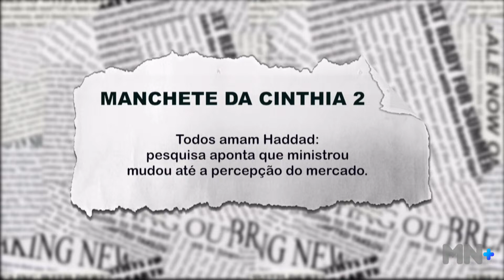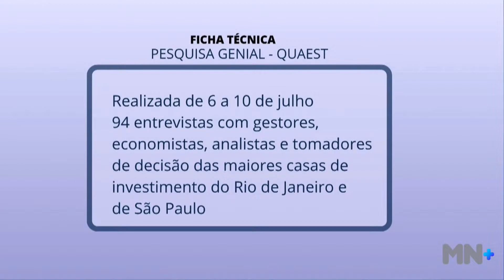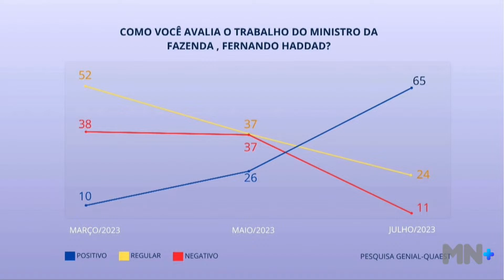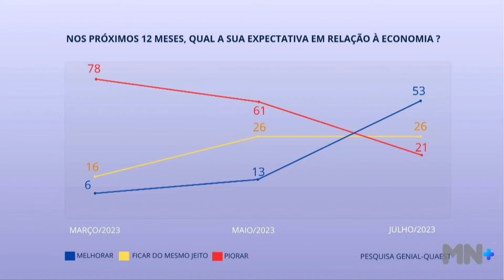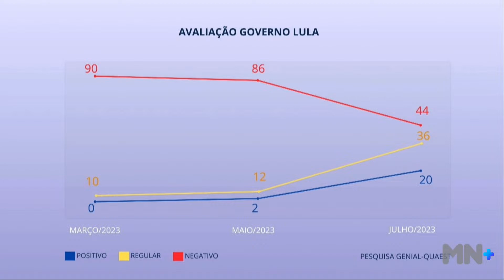Todos amam Haddad: pesquisa aponta que Ministro mudou a percepção do mercado